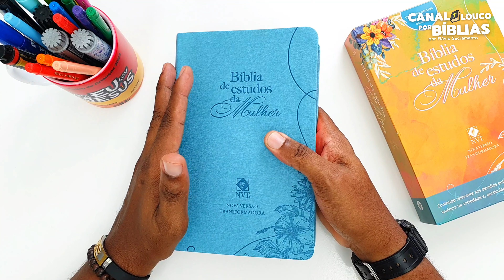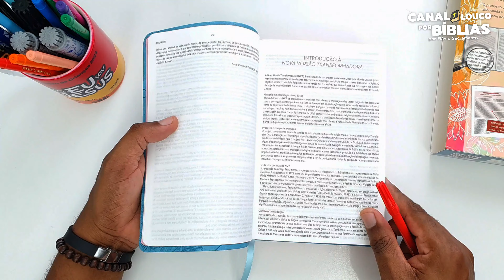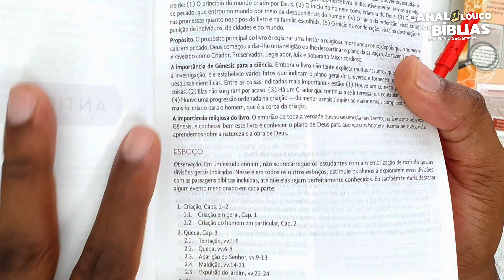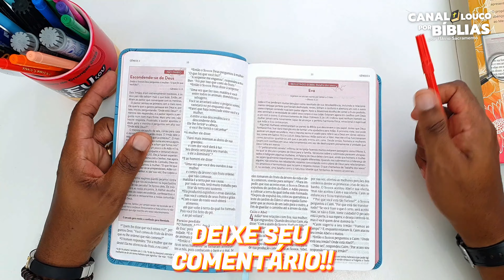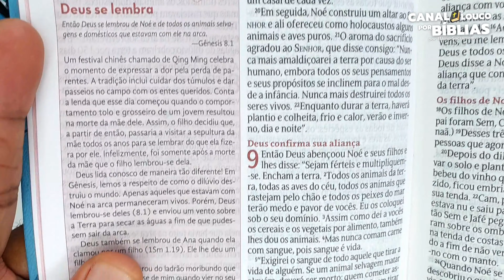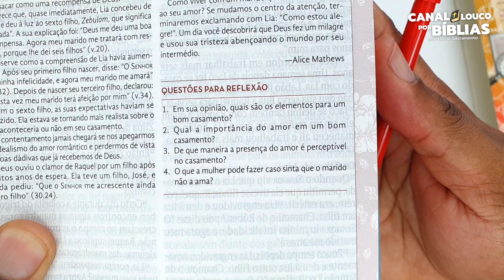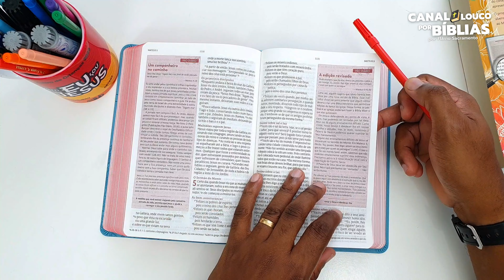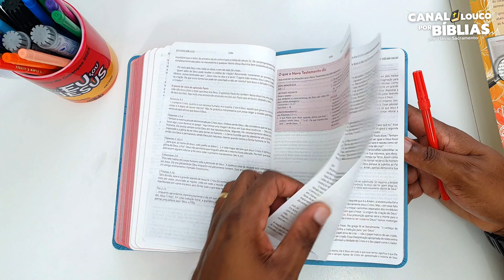👑REVIEW - BÍBLIA DE ESTUDOS DA MULHER - Bíblia de Estudo Devocional Feminina | Flávio Sacramento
🔻Não sabe por onde começar a estudar a Bíblia? Eu indico🔻
🎯 COMPRE SEU MATERIAL AQUI 📥
🛒​ - Bíblia de Estudos da Mulher capa rosa
🛒​ - Bíblia de Estudos da Mulher azul
MODELO ANTIGO:
🛒 - Bíblia de Estudo da Mulher NVT Vinho
🛒 - Bíblia de Estudo da Mulher NVT Rosa
🛒 - Bíblia de Estudo da Mulher NVT Preta
🛒 - Bíblia de Estudo da Mulher NVT Caixa Luxo
🎯 COMPRE SUA CAMISA GOSPEL AQUI📥

💥DESCRIÇÃO:

Esta Bíblia apresenta artigos sobre temas do cotidiano da família, igreja e sociedade, conteúdos e informações relevantes para a mulher contemporânea enfrentar os desafios do seu dia a dia.• Introduções aos livros da Bíblia• Devocionais Pão Diário• Artigos sobre importantes mulheres da Bíblia• Artigo sobre o Período Intertestamentário• Cinco estudos bíblicos com exercícios• Planos de leitura bíblica em um ano• Acompanha uma linda caixa• Fita de cetim para marcar as páginas• Nova Versão Transformadora (NVT)

🕒 Tópicos do Vídeo:
00:00 - Chamada Incial
00:52 - Curso Interpretação Bíblica
01:30 - Links Importantes
01:47 - Meu Instagram
02:13 - Apresentação do Material
02:24 - Especificações da Bíblia
03:40 - Mostrando Luva e Capa da Bíblia
04:45 - Mostrando Conteúdo
16:00 - Encerramento